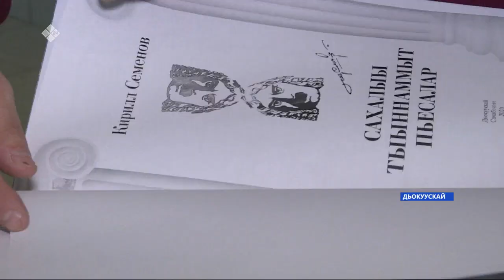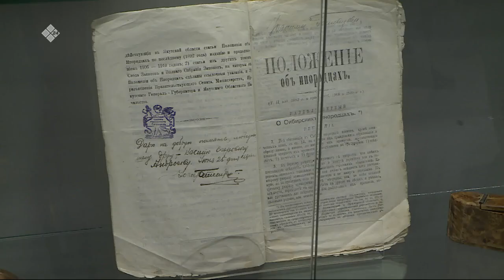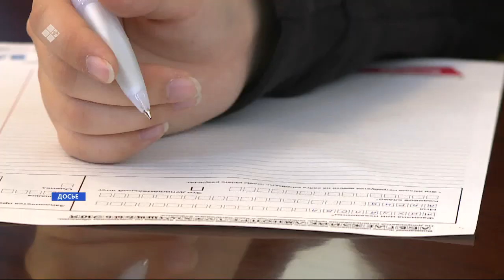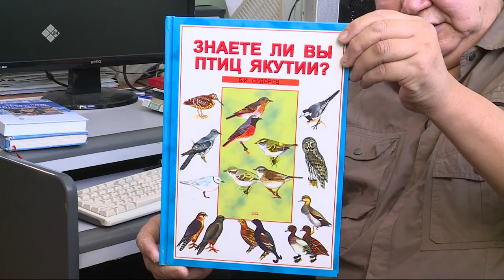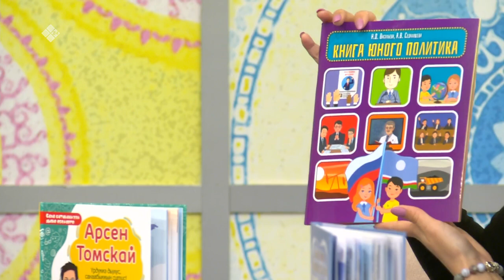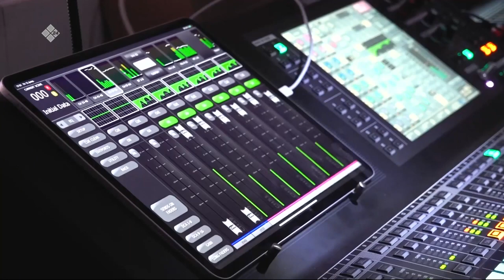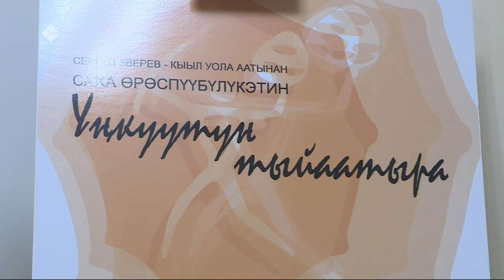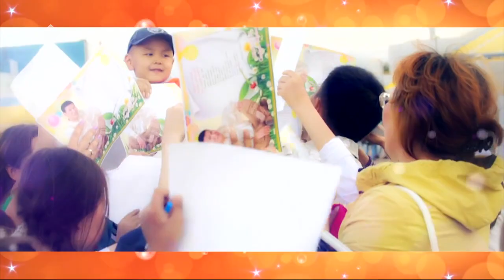«Саҥа Күн» (19.02.21)